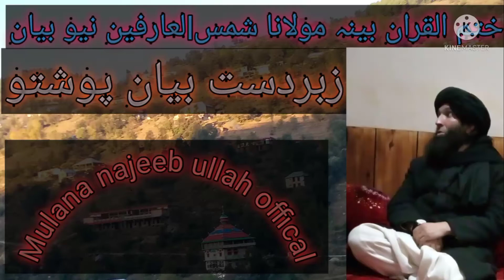ختم القرن بینہ حضرت پیر مولانا شمس العارفین صاحب #